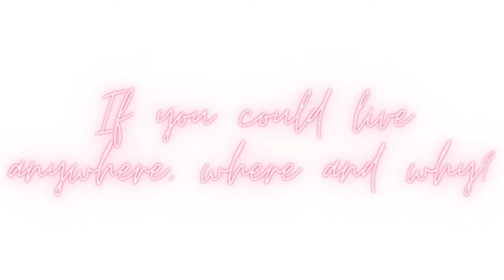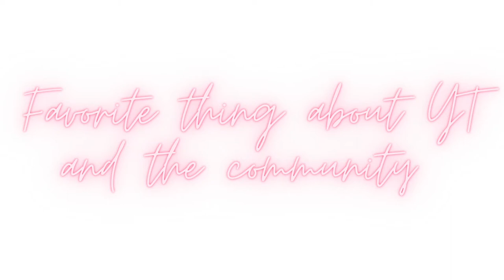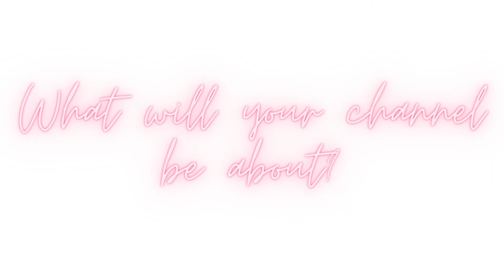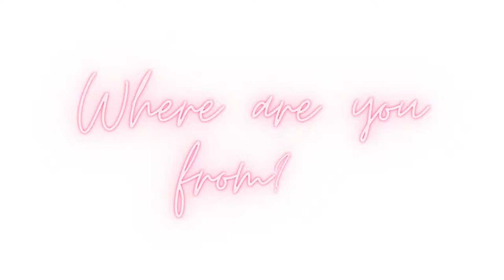The MF Debut - GET TO KNOW ME TAG (My first YouTube video Q&A)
Hello everyoneee!!! It's your girl Tee and the day has finally come that I present my DEBUT TO YOUTUBE, AHHH! I'm super excited to share curated content with you all centered around my journey as a Black plus neurodiverse woman.

It took me a lot to get to this moment but now that it's finally here we can only go up from here.

So, if you're in for a good time and LOTS of laughs and giggles make sure you subscribe to fly into a new dimension with me Tee, this is only the beginning :)